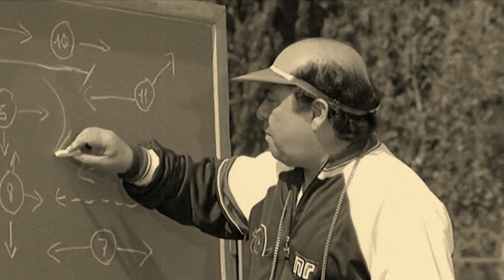PES 2020 MASTER LEAGUE DREAM TEAM - TRAILER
►PES 2020 Videogame – Master League Dream Team – Carriera Allenatore Dream Team
►I protagonisti dei film sul calcio nella Dream Team Campionato Master League allenati da Oronzo Canà.

►DREAM TEAM SOCCER – Rosa squadra 36 – Allenaore: Oronzo Canà

►Portieri:
12 - Robert Hatch - Stati Uniti – Età: 26 - (Film: Fuga per la vittoria)
22 – Yuri Barzalli – Italia – Età: 35 - (Film: 4-4-2 Il gioco più bello del mondo)
XX – Schmidt – Germania – Età 30 – (Film: Fuga per la vittoria)
XX - Joseph Bloch - Stati Uniti – Età 30 – (Film: Prima del calcio di rigore)

►Difensori:
3 – Antonio Pisapia – Italia – Età: 26 – (Film: L’uomo in più) – DC
XX – Doug Clure – Inghilterra – Età 28 – (Film: Fuga per la vittoria) DC
XX – Terry Brady – Inghilterra – Età 28 – (Film: Fuga per la vittoria) – DC
44 – John Colby – Inghilterra – Età: 30 - (Film: Fuga per la vittoria) – MED/DC
XX – S. Speroni – Italia – Età 30 – (Film: L’allenatore nel pallone) DC
XX - Fulgenzio Crisantemi – Italia 30  - (Film: L’allenatore nel pallone) DC

► Centrocampisti:
26 – Gavin Harris – Inghilterra – Età: 21 – (Film: Goal) – CLS
28 – Aristoteles – Brasile – Età: 26 – (Film: L’allenatore nel pallone) – COC
34 – Andrea Margheritoni – Italia – Età 25 – (Film: Mezzo destro mezzo sinistro) – CC
39 – Sing – Cina – Età: 22 – (Film: Shaolin Soccer) - CC
21 – Jimmy Grimble – Inghilterra - Età: 16 – (Film: Jimmy Grimble) – CC
18 – Gareth Walker – Inghilterra – Età: 20 – (Videogioco Il Viaggio) – CC
17 - Danny Williams – Inghilterra – Età: 20 – (Videogioco Il Viaggio) – COC
XX – Arthur Hayes – Scozia – Età 29 – (Film: Fuga per la vittoria) CC
XX – Carlos Rey – Argentina – Età 29 – (Film: Fuga per la vittoria)  CC
XX – Paul Wolchek – Polonia – Età 28 – (Film: Fuga per la vittoria) COC
XX – Gunnar Hilsson – Norvegia – Età 29 – (Film: Fuga per la vittoria) COC
XX - Danny Meehan – Inghilterra – Età 28 – (Film: Mean Machine) CC

►Attaccanti:
39 – Emilio Boschi – Italia – Età: 28 – (Film: Ultimo minuto) - ATT
10 – Luis Fernandez Pelè – Brasile – Età: 26 - (Film: Fuga per la vittoria) - COC
7 – Santiago Munez – Messico – Età: 20 – (Film: Goal) - AD
20 – Celestino Guardavaccaro – Italia – Età: 25 – (Film: Il presidente Borgorosso) - ATT
24 – Christian Ferro – Italia – Età: 20 – (Film: Il campione) – COC
XX – Buzzer Harmor – Inghilterra – Età 32 – (Film: Fuga per la vittoria) AS
XX – Erik Borg – Danimarca – Età 28 – (Film: Fuga per la vittoria)
20 – Alex Hunter – Inghilterra – Età 20 – (Videogioco Il Viaggio) – AS
XX - Michael Fileu – Olanda – Età 29  - (Film Fuga per la vittoria) ATT
XX – Tony Lewis – Irlanda – Età 28 – (Film: Fuga per la vittoria) AS
XX – Baumann – Germania – Età 28 – (Film: Fuga per la vittoria) ATT
XX – Pieter Van Beck – Olanda – Età 29 – (Film: Fuga per la vittoria) ATT
XX - Paolo Tassoni – Italia – Età 17 – (Film: Ultimo minuto) ATT
XX – Antimo – Italia – Età 19 – (Film: 4-4-2 Il gioco più bello del mondo)